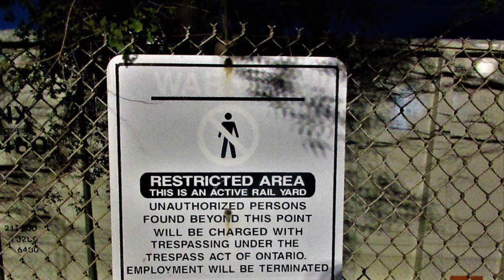“Nights at the Steel Car” - National Steel Car Switching at Night - Oct 21st 2022